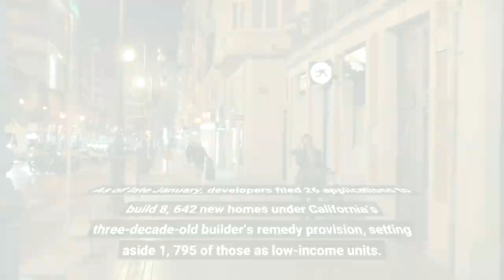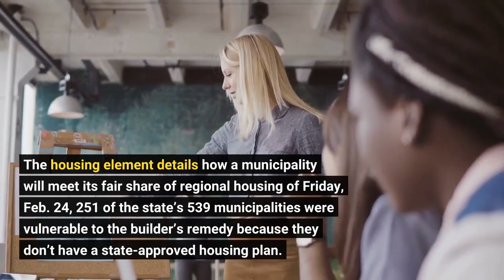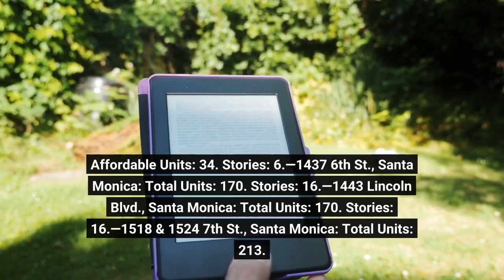See the list Developers file 26 Southern California builder’s remedy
As of late January, developers filed 26 applications to build 8, 642 new homes under California’s three-decade-old builder’s remedy provision, setting aside 1, 795 of those as low-income units. The law, adopted in 1990, forbids cities and counties without a state-certified plan called a “housing element” from denying affordable housing projects because they conflict with local zoning restrictions or their general plan. To qualify, the projects must set aside at least 20% of the units for low-income residents or all of the units must be affordable to moderate-income residents. State law requires cities and counties to plan for housing at all income levels, redrafting their housing element — a part of their general plan — every five to eight years. The housing element details how a municipality will meet its fair share of regional housing of Friday, Feb. 24, 251 of the state’s 539 municipalities were vulnerable to the builder’s remedy because they don’t have a state-approved housing plan. Eight San Diego County jurisdictions have yet to adopt housing plans due in April 2021; and 108 jurisdictions in six other Southern California counties (Los Angeles, Orange, Riverside, San Bernardino, Ventura and Imperial), have yet to adopt plans due in October 2021. Another 103 Bay Area jurisdictions have yet to adopt housing elements due at the end of January. The remaining 32 “out of compliance” jurisdictions are in Santa Barbara County or rural parts of the state. To see an interactive Google map showing builder’s remedy projects in Southern California, CLICK HERE. Here’s the list of Southern California’s builder remedy projects so far (in order of date filed):—13916 Polk St., Sylmar: Total Units: 45. Affordable Units: 9. Stories: 3.—Ten21 Harbor, 1021 N Harbor Dr., Redondo Beach: Total Units: 30. Affordable Units: 6. Stories: 6.—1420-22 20th St., Santa Monica: Total Units: 50. Affordable Units: 10. Stories: 6.—One Redondo, 1100 N. Harbor Dr., Redondo Beach: Total Units: 2, 290. Affordable Units: 458. Stories: 1-18.—1215 19th St., Santa Monica: Total Units: 34. Affordable Units: 34. Stories: 6.—1437 6th St., Santa Monica: Total Units: 170. Stories: 16.—1443 Lincoln Blvd., Santa Monica: Total Units: 170. Stories: 16.—1518 & 1524 7th St., Santa Monica: Total Units: 213. Affordable Units: 43. Stories: 9.—601 Colorado Ave., Santa Monica: Total Units: 200. Affordable Units: 40. Stories: 15.—Seaside Ridge, 929 Border Ave., Del Mar: Total Units: 259. Affordable Units: 85. Stories: 1-5.—1425 5th St., Santa Monica: Total Units: 360. Affordable Units: 72. Stories: 10.—707 Colorado Ave., Santa Monica: Total Units: 215. Stories: 9.—2901 Santa Monica Blvd., Santa Monica: Total Units: 222. Affordable Units: 45. Stories: 12.—3000 Nebraska Ave., Santa Monica: Total Units: 2, 000. Affordable Units: 400. Stories: 15 (plus five underground parking floors)—1238 7th St., Santa Monica: Total Units: 75. Affordable Units: 15. Stories: 10.